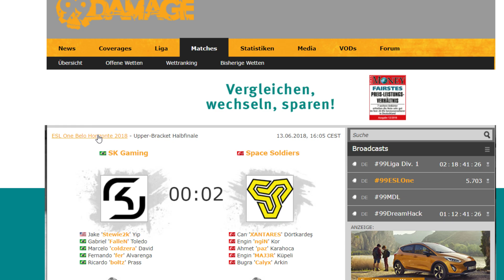mousesports vs. Team Liquid - ESL One Belo Horizonte 2018 (Train | Map 2)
Nach dem Gewinn des europäischen Qualifiers geht es für BIG nun endlich los mit der ESL One Belo Horizonte 2018. Gleichzeitig wird das Event in Brasilien der erste Gradmesser für das neue Lineup rund um Owen 'smooya' Butterfield.